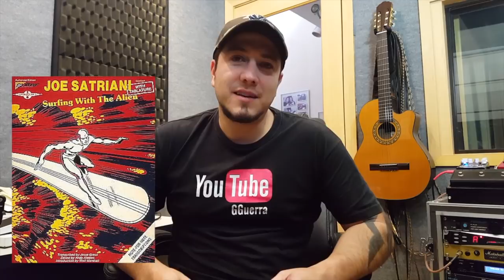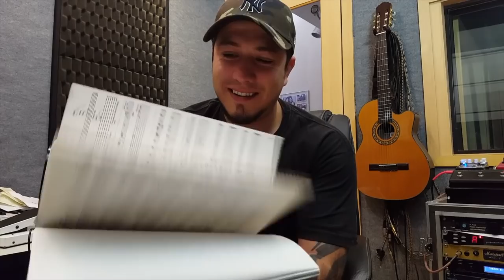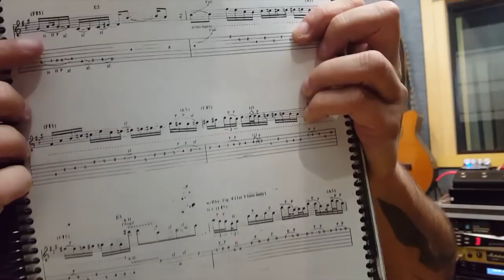O que eu estudei !!!